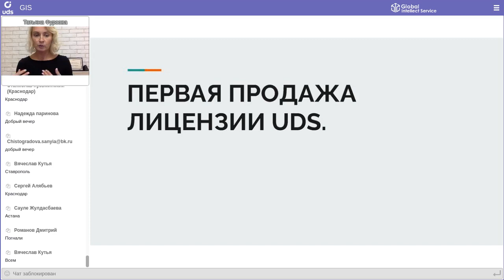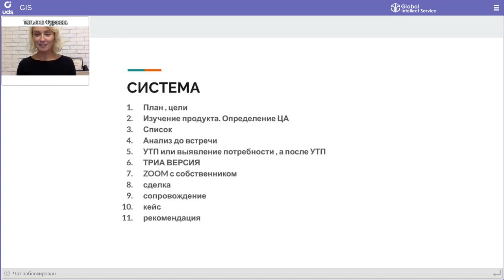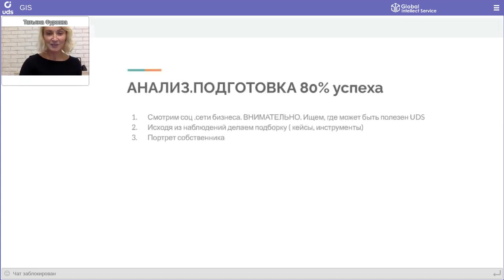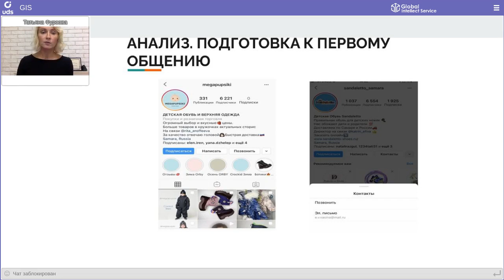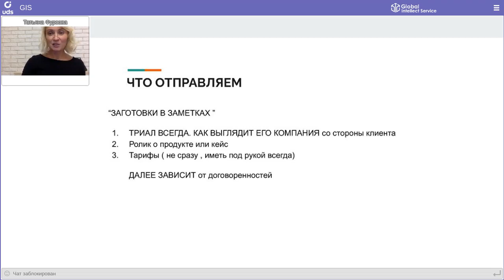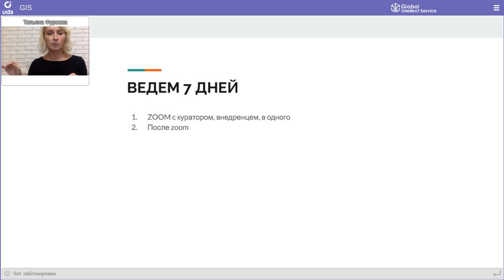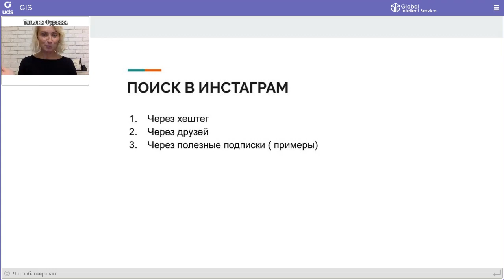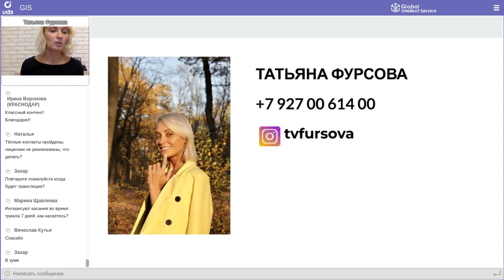10 ноября 2020 | Как реализовать первую лицензию UDS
Запись вебинара от ТОП-1 Партнера по продажам UDS за последние 7 месяцев — Татьяны Фурсовой!🔥
Этот вебинар будет полезен не только новичкам, но и Партнерам Компании со стажем.

Итак,
СПИКЕР: 👤Татьяна Фурсова
— Более 15 лет на руководящих позициях в крупных федеральных Банках РФ
— ТОП-1 по продаже лицензий UDS за последние 7 месяцев
— Реализовано  более 50 лицензий
— Эксперт по внедрению UDS.
— Входит в департамент внедрения компании GIS